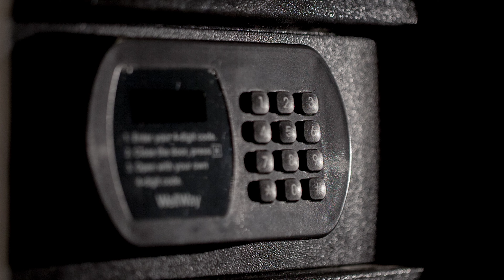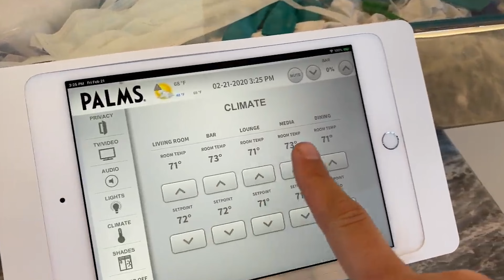Los 10 hoteles más caros del mundo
¿Alguna vez te has preguntado cuál es el hotel más caro del mundo?
Bueno, olvídate de tus típicas escapadas de fin de semana que van de doscientos a quinientos dólares por noche, ¡porque en esta lista comienzan en veintiocho mil dólares por noche!
Desde lujosas suites penthouse con vistas impresionantes de la ciudad hasta lujosos hoteles submarinos, las costosas opciones de alojamiento en esta lista lo tienen todo.
Así que, si el dinero no es un problema para ti y estás buscando tu próxima escapada premium, aquí encontrarás una selección de los diez hoteles más caros del mundo.